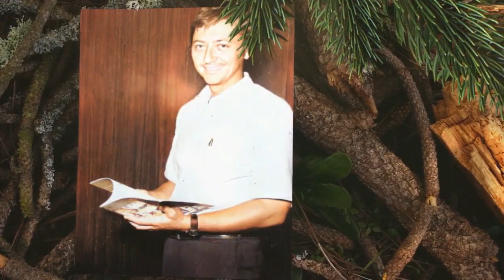Dennis Phillips - RIP